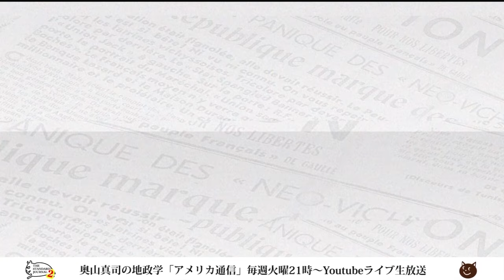「核兵器があってよかった...」奥山真司が呟いた理由。イランのイスラエル攻撃に...｜奥山真司の地政学「アメリカ通信」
■書籍■
『新しい戦争の時代の戦略的思考 国際ニュースを事例に読みとく』奥山真司 (著)

『デンジャー・ゾーン』迫る中国との衝突

▼出演者▼
◎奥山真司
1972年横浜市生まれ。地政学・戦略学者。戦略学Ph.D.(StrategicStudies)。国際地政学研究所上席研究員。戦 略研究学会編集委員。日本クラウゼヴィッツ学会理事。カナダ・ブリティッシュ・コロンビア大学(BA)卒業後、英国レディング大学院で、戦略学の第一人者コリン・グレイ博士(レーガン政権の核戦略アドバイザー)に師事。現在、国際関係論、戦略学などの翻訳を中心に、セミナーなどで若者に国際政治を教えている。日本にほとんどいないとされる地政学者の旗手として期待されており、ブログ「地政学を英国で学んだ」は、国内外を問わず多くの専門家からも注目され、最新の国家戦略論を紹介している。著書に『地政学アメリカの世界戦略地図』(五月書房)のほか、翻訳書として、『インド洋圏が、世界を動かす』(ロ パート・カプラン著、インターシフト)、『中国4.0暴発する中華帝国』(エドワード・ルトワック著、文春新書)などがある。（※詳細は